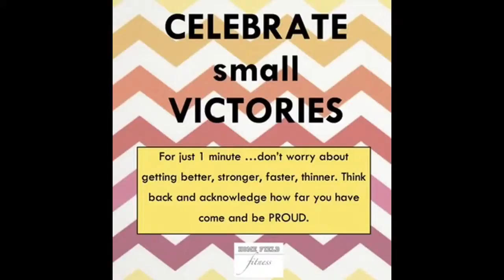Day 9, Fitness Challenge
Day 9, Fitness Challenge via YouTube Capture